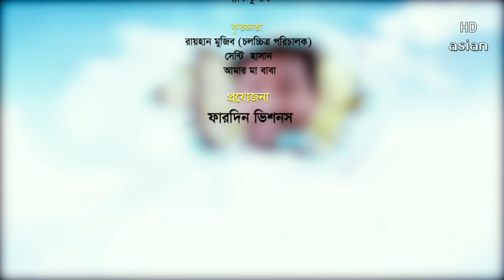Gutibazi EP 07 | গুটিবাজি | AKhoMo Hasan | Mousumi | Mir Sabbir | Ahona | Arfan | Best Comedy Natok